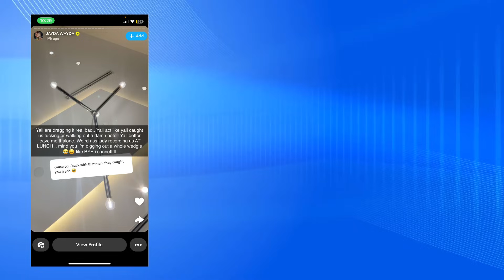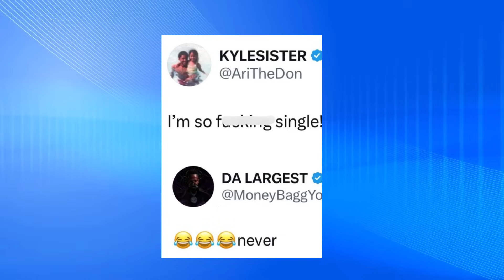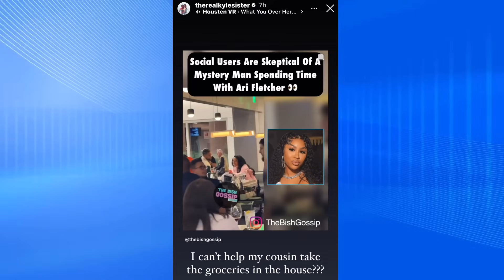ARI CAUGHT WITH A NEW MAN! 💔👀Jayda Cheaves CLAPS BACK as Fans Slam Her for Reuniting with Lil Baby